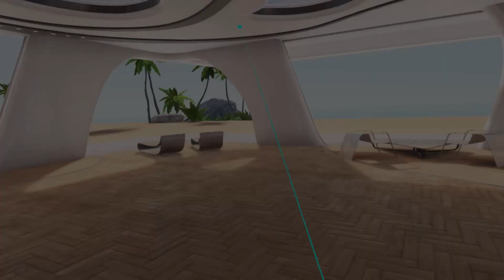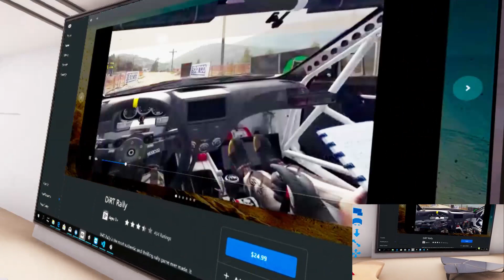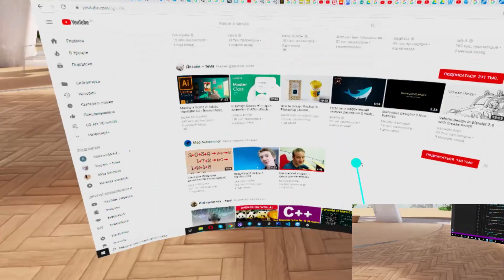VR co-working - Showcase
It's a Virtual Reality application for Windows OC aimed to create a meeting with your friends or colleagues. Choose your VR avatar, change its look and clothes. You can create a team call, speak and share your desktop with everyone in your room. It's the new level of co-working experience you can enjoy!